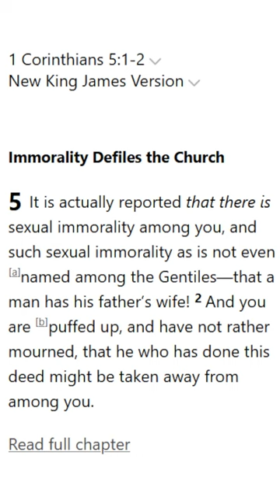Paul Says That Calling Out Reported Sin Is Right...But Some Cedarville University Students Disagree